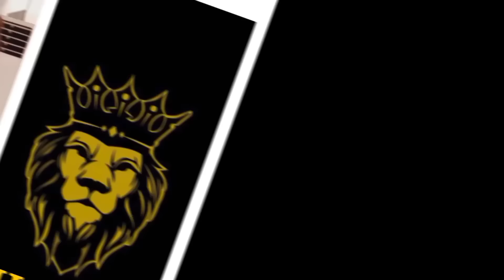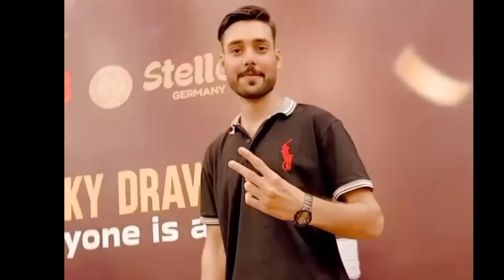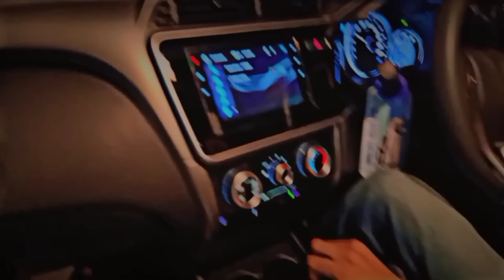Mega Event in Faletti's Hotel ( @Brology_ ) 😲✌️😉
Today the Family day brothers are busy with their Family but due to this we all enjoy the day .
Fahad Bhai has attend the their mega Event with their friends in Faletti's Hotel so we hope you have also enjoy ☺️

Meet you in next Vlog InshAllah stay bless love you all Allah Hafiz ✌️😉☺️❤️

Join us for an unforgettable experience at the Mega Event in Faletti's Hotel, where luxury meets excitement. Get ready to indulge in a night of glitz and glamour, with top-notch entertainment and delectable cuisine, all set against the backdrop of our elegant venue. Don't miss out on this exclusive event that promises to leave a lasting impression.

igshid=NGExMmI2YTkyZg==